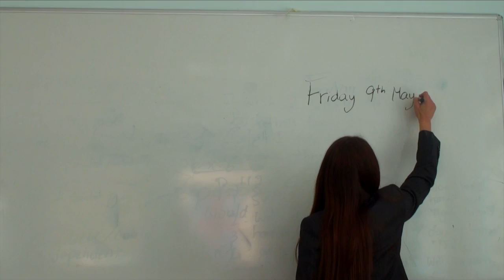St. Margaret College Verdala Prize Day 2014 Intro (Part 2)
Direction: Kenneth Abela
Filming: Kenneth Abela, Mikael Zarb, Kurt Micallef
Editing: Mikael Zarb